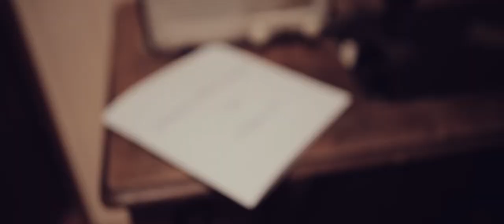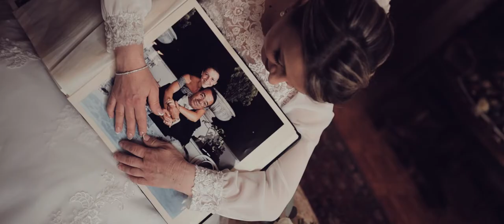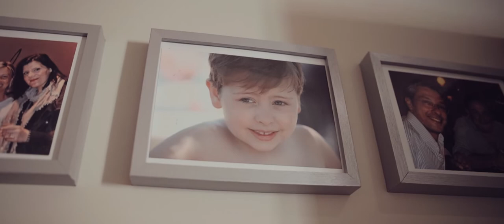Bruno & Francesca...Wedding Day....